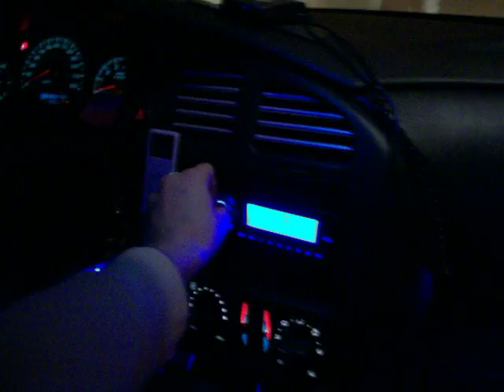LED LIGHTS VID.MOV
I'm using a Kodak Share Camera with the video option on it so the quality of the video is not so great. I was really just taking footage of the set up I put in there with all the led lights I installed.  I'll try to upload another video of my subs but once again it probably won't sound too great with the camera I'm using.